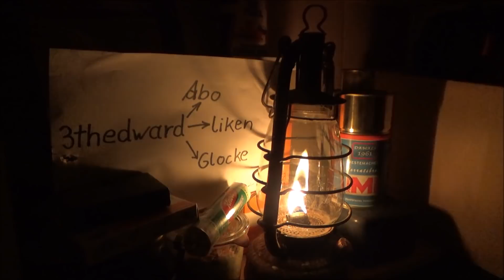Bienenhaltung mein Imkerwerkzeug Nr 1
Ich zeige euch mein Lieblingswerkzeug zum Imkern das ich bei jeder Durchsicht der Völker einsetzte